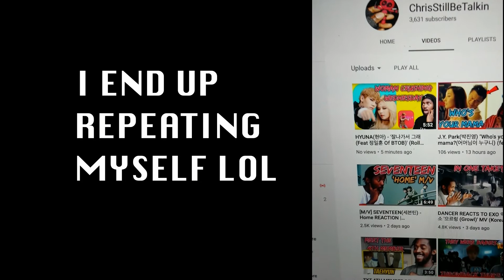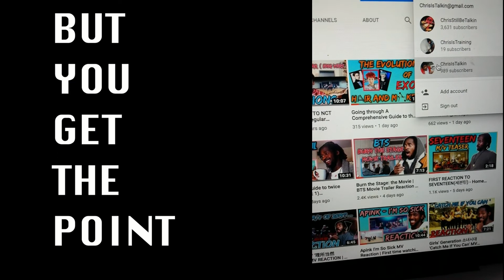PROOF THAT YOUTUBE IS BROKEN [ MUST WATCH - NOT CLICKBAIT ] Why You Get No Views On Youtube Videos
Sorry for this video , videos will go back to normal =D